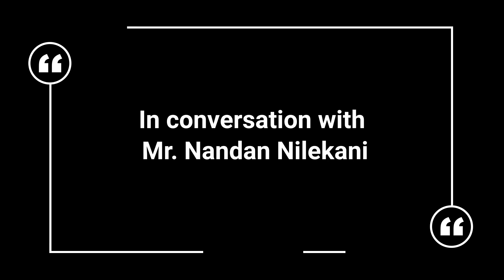Fireside chat with Mr. Nandan Nilekani (Founding chairman, UIDAI - Aadhaar)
This video is a fireside chat with Nandan Nilekani, the founding chairman of UIDAI (Aadhaar).

In this video, Mr Nilekani discusses the design principles behind Aadhaar, a digital identity program in India, and how it can be applied to other countries.

Chapters:

00:00 - 02:30 - Design Principles to build Aadhaar
02:30 - 03:35 - Aadhaar as a Digital Identity
03:35 - 05:50 - The Aadhaar Team
05:50 - 06:46 - DPI v/s AI and other new tech
06:46 - 08:05 - Challenges along the way
08:05 - 09:00 - DPI & Private players
09:00 - 10:12 - DPI to solve population scale problems
10:12 - 11:19 - Advice to others about building DPI

To read more on how to build DPI in your own country, please refer to the DPI Wikipedia (docs.cdpi.dev)